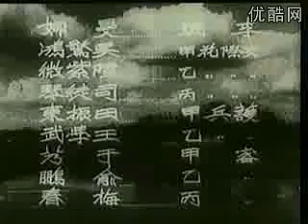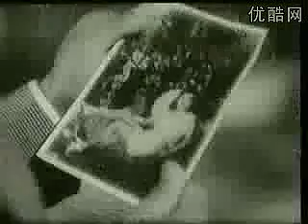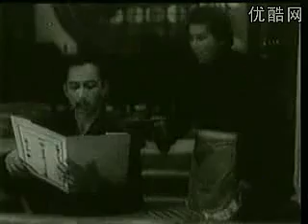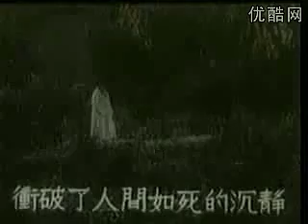長恨天（1942年）｜ 上海中華聯合影業公司｜胡風、吕玉堃主演 ｜上海30年代民國電影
影片講述大地主的儿子沈泓和童养媳阿珍相爱。后来他离开阿珍和外交总长的女儿结婚，并做了外交次长，他因得罪了妻子，而遭到外交部长的侮辱。于是又四处寻找阿珍，结果与阿珍同时被敌人枪杀…。